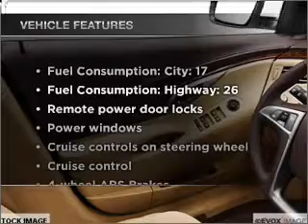2010 Buick LaCrosse - South Jordan UT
Year: 2010
Make: Buick
Model: LaCrosse
Trim: CX
Engine: 3.0 liter 6 cylinder 24 valve
Transmission: 6-Speed Automatic
Color: Red Jewel Tintcoat
Mileage:
Address:
10487 S Jo